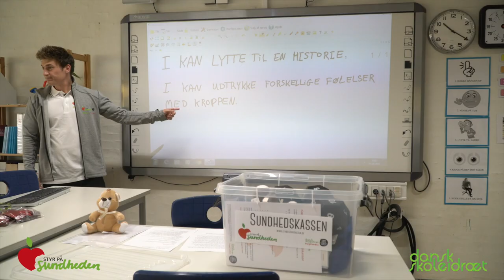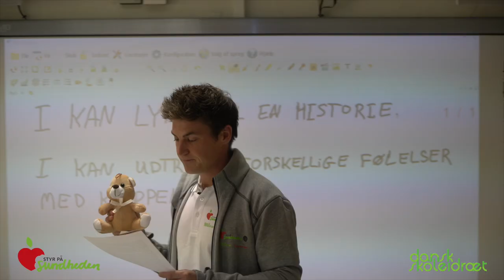Følelser og selvværd - føl med Bamse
Styr på Sundhedens undervisningsforløb tager udgangspunkt i det obligatoriske emne Sundheds- og seksualundervisning og familiekundskab og tilhørende udvalgte kompetencemål fra Fælles mål. Forløbene skal give inspiration til lærere og pædagoger, som ønsker at lave en aktiv sundhedsundervisning.